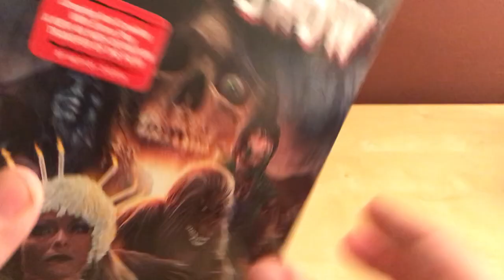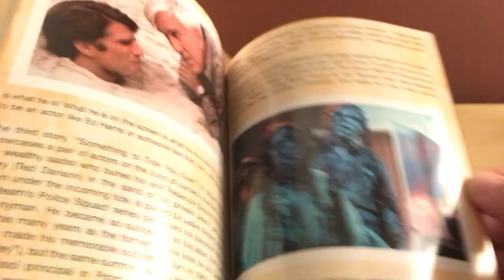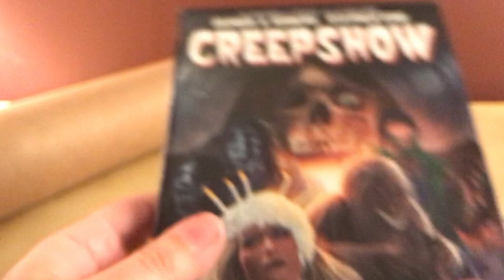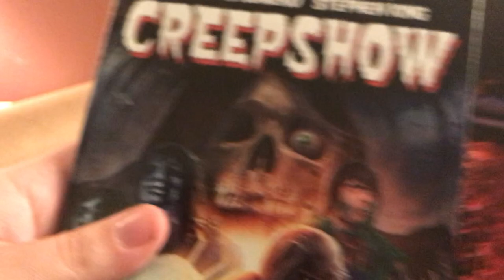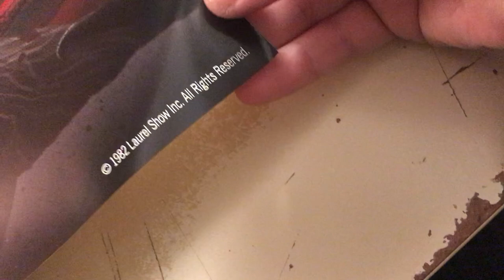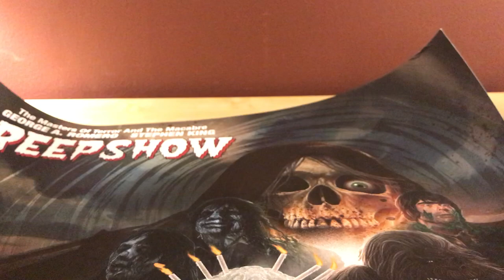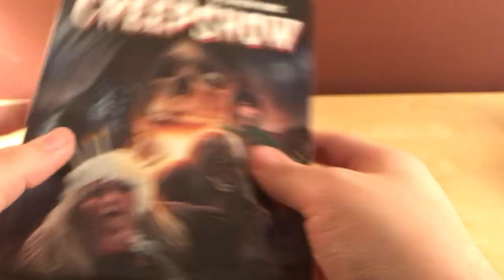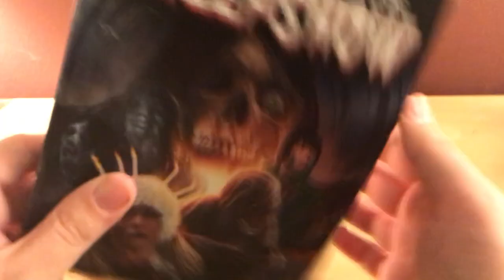CREEPSHOW SCREAM FACTORY BLU-RAY UNBOXING!